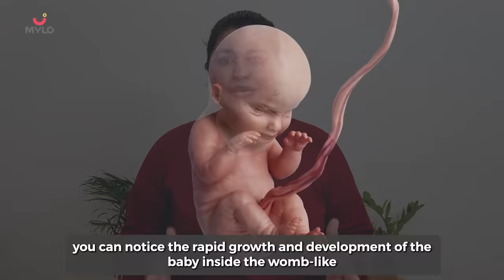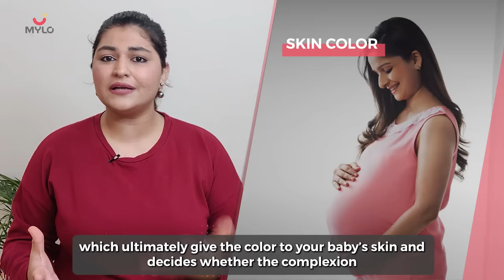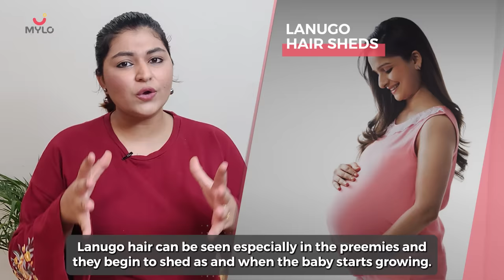7 Month Pregnancy Baby Growth | 7 Month Pregnancy Baby Movement | Mylo Family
Today we are answering a very important question: What happens in 7th month of pregnancy baby growth? What happens in 7th month pregnancy baby movement?

00:00 Introduction
00:41 Baby's growth changes
01:41 Baby's physical development
03:47 Health tips
05:54 When to see a doctor
06:13 Outro

Transcript:
During the 7th month of your pregnancy, the weight of your baby is approximately 1 kg. Your baby can be around 14 inches in size. During this month your baby has already developed up to 70%.

The development of your baby’s brain is at its peak during this stage and h/she develops the senses to feel light, smell, sound, or music. Your baby can now easily understand whenever you step out into daylight or whenever you hear some music.

One of the most magical moments that can happen during this phase is that you can feel the movements of your baby in your tummy.

From the 7th month onwards, you can notice the rapid growth and development of the baby inside the womb-like from the last 6 months your baby has just grown up to 1 kg whereas from the 7th to 9th the baby your baby’s weight will be approximately 2.5kg to 3 kg. Ensure that the daily nutritional value present in your meals is sufficient so that you can lead a normal healthy pregnancy.

BABY DEVELOPMENT

Sense & Respond- The senses of your baby have fully developed so far and now h/she also knows how to respond to you well. You can feel the movements of your baby whenever you’re listening to music or reading a story to your little one in the womb. The doctor will always recommend you keep stimulating the baby. To enhance the healing powers of your baby, you must listen to some positive or spiritual songs.

Skin Color- Till 6 months of your pregnancy the baby doesn’t have any complexion and is colorless. However, from the beginning of the 7th month, the body of the baby starts producing Melanocytes which ultimately give the color to your baby’s skin and decides whether the complexion of the baby will be fair, dark, or wheatish.

Open & Close Eyes- By the 7th month the eyelids, eyelashes, and eyebrows of the baby have fully developed and the baby can blink also. Your baby also understands the difference between day and night.

Baby Movements & Sleep Cycles- Your baby can now hear and feel your voice and the voice coming from your surroundings. Your baby sleeps a lot in the womb, moves, rolls, and stays awake as well. Do not panic when your baby is not making any movement because due to your anxiety h/she can wake up if h/she is sleeping. Your doctor will guide you on how to stimulate the baby and you should frequently do that by listening to some music or practicing breathing exercises. However, God forbid if the baby is not making any movement for quite a few hours, then you must immediately seek medical help.

Respiratory system- The respiratory system of your baby is completely functional by this stage and if in case you had a premature delivery then you need not worry because the baby can survive then also.

Lanugo hair sheds- Lanugo hair is soft and feathery hair that develops on your baby’s whole body and becomes quite prominent on the tailbone, back, and shoulders of the baby. From the 7th month onwards this Lanugo hair begins to shed. Lanugo hair can be seen especially in the preemies and they begin to shed as and when the baby starts growing.